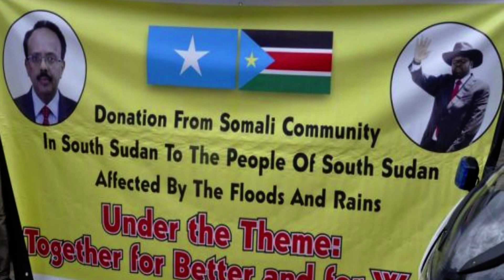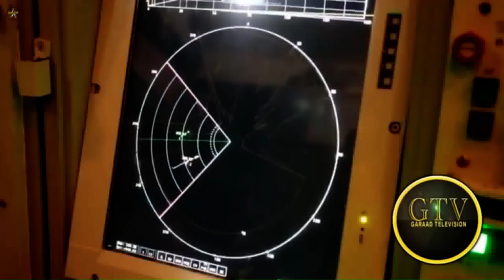Deg Deg Liiska Wasiirada Cusub, Uhuru Oo Heshiiyey Khayre & Madobe